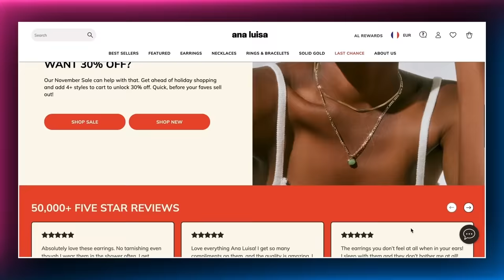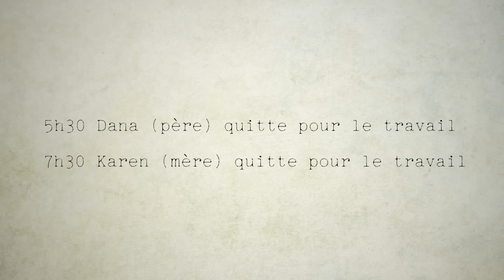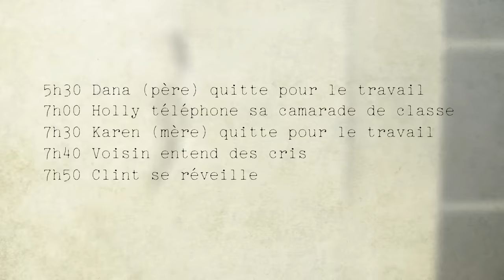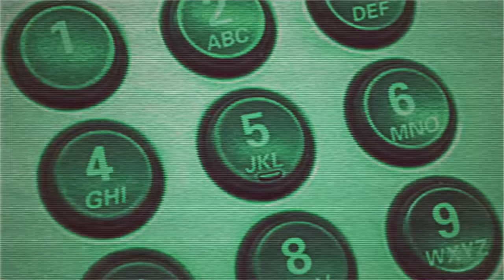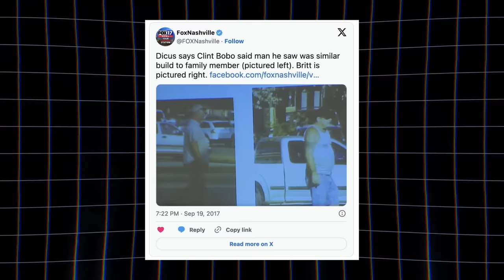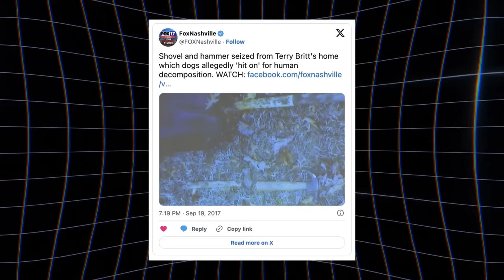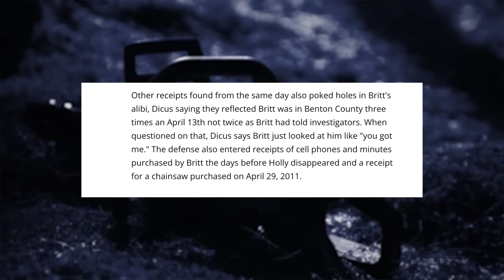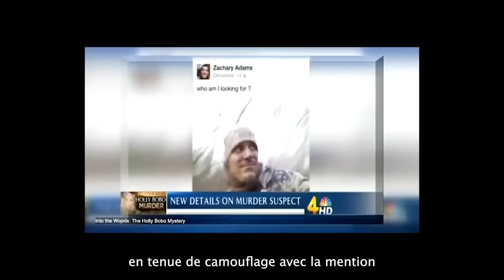KIDNAPPÉE EN PLEIN JOUR : L'AFFAIRE CÉLÈBRE DE HOLLY BOBO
Amenez votre look de tous les jours à un autre niveau avec des bijoux durables que vous aimerez, à des prix que vous aimerez encore plus! Profitez jusqu'à 35% de rabais en cliquant sur le lien!

Holly Bobo était une Américaine qui a disparu le 13 avril 2011 de sa maison familiale au Tennessee. Elle a été vue vivante pour la dernière fois par son frère, Clint, peu avant 8 heures du matin, marchant dans les bois devant sa maison avec un homme en tenue de camouflage.

Logiciel de montage : Final Cut Pro
Monteur : Sebastian Messinger
Camera : Canon G7X